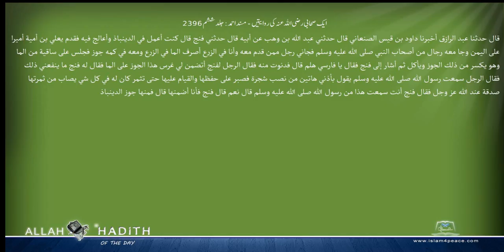ایک صحابی رضی اللہ عنہ کی روایتیں مسند احمد Musnad Ahmad Islam4Peace com